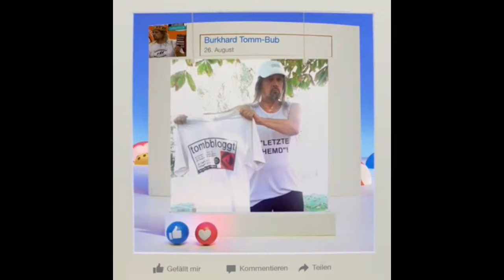facebooks Rückblick 2016 Burkhard Tomm-Bub (BukTom Bloch)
Gefällt mir.